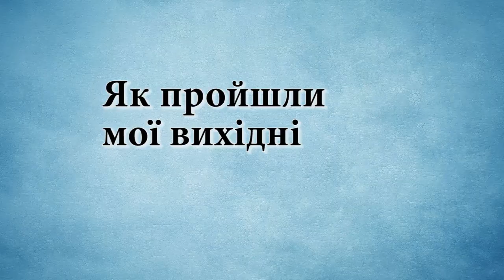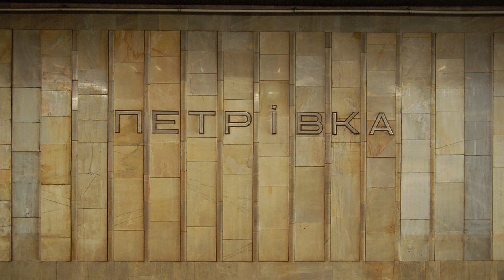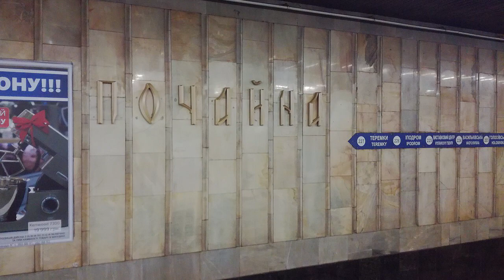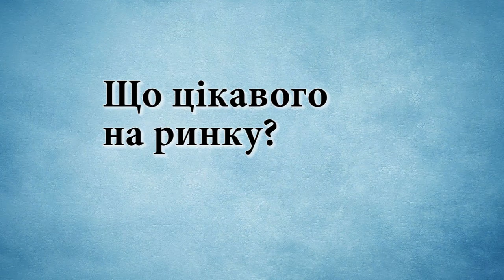Slow Ukrainian 103 - Book market B1 B2 + UA SUBTITLES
Listen to my podcast 'Slow Ukrainian with Yevhen' on Spotify, Apple podcast, Google podcast.